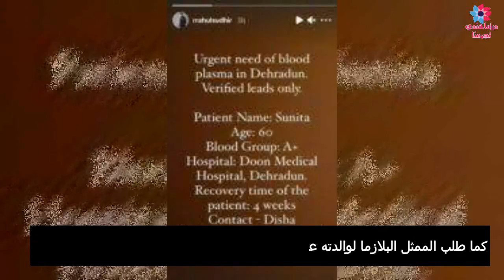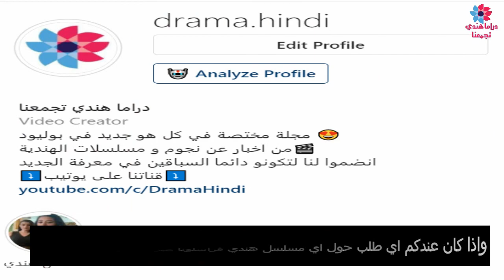راهول سودهير توقف عن تمثيل الى أجل غير مسمى 😰 وسبب...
راهول سودهير بطل مسلسل عميلة سرية اي مسلسل حب خادع جزء الثاني الذي تقمص دور فانش في مسلسل يتوقف عن تمتيل الى أجل غير مسمى و سبب سوف تعرفونه في الفيديو